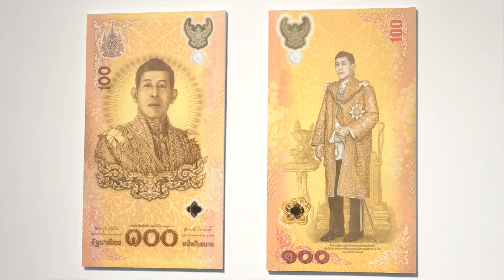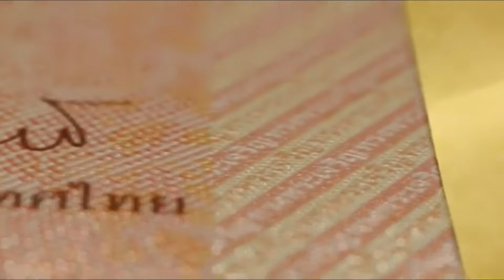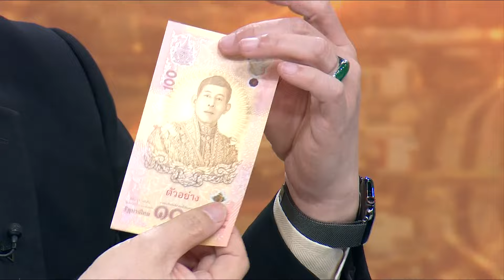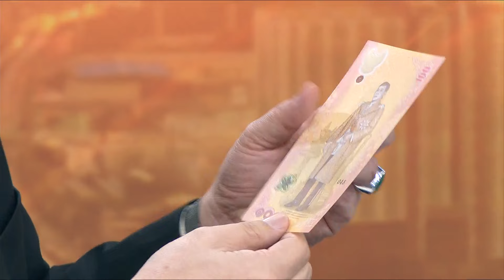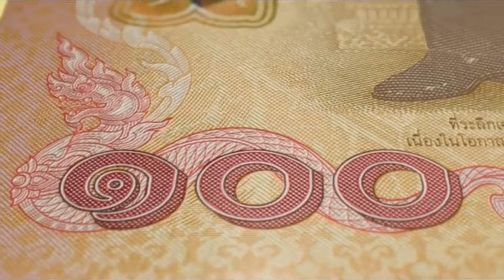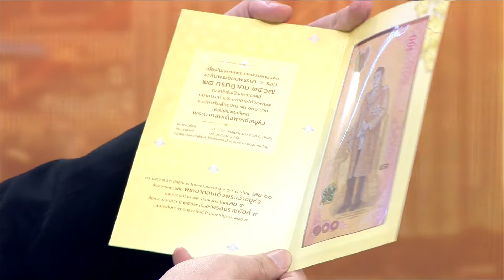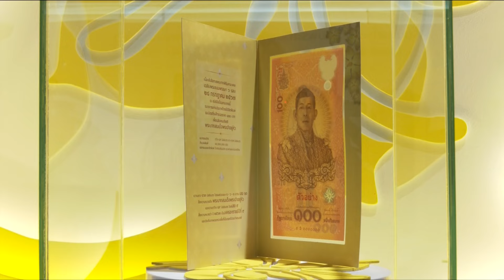ธปท.ออกธนบัตรที่ระลึก เฉลิมพระเกียรติ 6 รอบ 10 ล้านฉบับ จำหน่าย 23 ก.ค.นี้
ธนาคารแห่งประเทศไทย ออก ธนบัตรที่ระลึกเฉลิมพระเกียรติพระบาทสมเด็จพระเจ้าอยู่หัว เนื่องในโอกาสพระราชพิธีมหามงคลเฉลิมพระชนมพรรษา 6 รอบ 28 กรกฎาคม 2567

เมื่อวันที่ 20 มิ.ย.67 นายเศรษฐพุฒิ สุทธิวาทนฤพุฒิ ผู้ว่าการธนาคารแห่งประเทศไทย แถลงว่า ธนาคารแห่งประเทศไทย (ธปท.) ได้รับพระราชทานพระบรมราชานุญาตให้จัดทำธนบัตรที่ระลึกเฉลิมพระเกียรติพระบาทสมเด็จพระเจ้าอยู่หัว เนื่องในโอกาสพระราชพิธีมหามงคลเฉลิมพระชนมพรรษา 6 รอบ 28 กรกฎาคม 2567 เพื่อเป็นการเฉลิมพระเกียรติ และน้อมสำนึกในพระมหากรุณาธิคุณ ตลอดจนให้ประชาชนทั่วไปได้มีโอกาสแลกธนบัตรไว้เป็นที่ระลึก และมีส่วนร่วมในการแสดงความจงรักภักดี

ธปท.จัดทำธนบัตรที่ระลึกในชนิดราคา 100 บาท จำนวนทั้งสิ้น 10 ล้านฉบับ โดยธนบัตรได้รับการออกแบบเป็นแนวตั้ง เพื่อให้พระบรมสาทิสลักษณ์พระบาทสมเด็จพระเจ้าอยู่หัวมีความโดดเด่น งดงาม มีความพิเศษแตกต่างจากธนบัตรหมุนเวียนทั่วไป และได้จัดพิมพ์ด้วยเทคโนโลยีขั้นสูง บนวัสดุพอลิเมอร์ เพื่อให้มีความทนทาน รวมทั้งมีลักษณะต่อต้านการปลอมแปลงอย่างครบถ้วน

ธนบัตรที่ระลึกนี้สามารถใช้ชำระหนี้ได้ตามกฎหมาย โดยจ่ายแลกในราคาฉบับละ 100 บาท พร้อมกันนี้ ธปท.ได้จัดทำแผ่นพับสำหรับธนบัตรที่ระลึกดังกล่าว จำนวน 2 ล้านชุด เพื่อจำหน่ายในราคาชุดละ 10 บาท โดยรายได้จากการจำหน่ายแผ่นพับทั้งหมด จะนำขึ้นทูลเกล้าทูลกระหม่อม ถวายโดยเสด็จพระราชกุศลตามพระราชอัธยาศัย

ทั้งนี้ ประชาชนที่สนใจ สามารถติดต่อขอแลกธนบัตรที่ระลึกนี้ได้ที่ธนาคารพาณิชย์ ธนาคารออมสิน ธนาคารเพื่อการเกษตรและสหกรณ์การเกษตร ธนาคารอาคารสงเคราะห์ และธนาคารอิสลามแห่งประเทศไทย และที่ศูนย์การเรียนรู้ ธปท. ตั้งแต่วันที่ 23 กรกฎาคม 2567 เป็นต้นไป